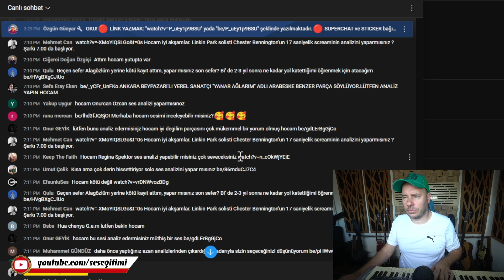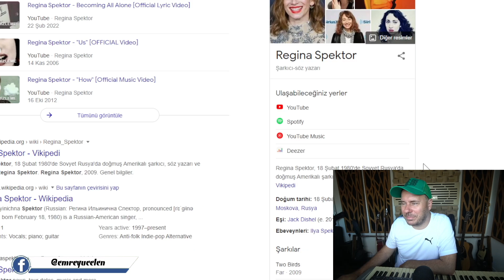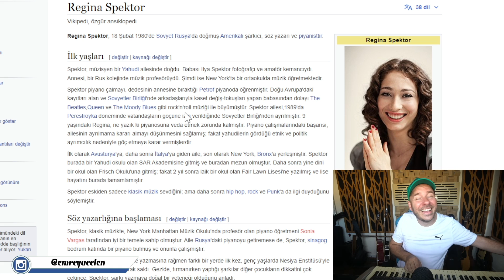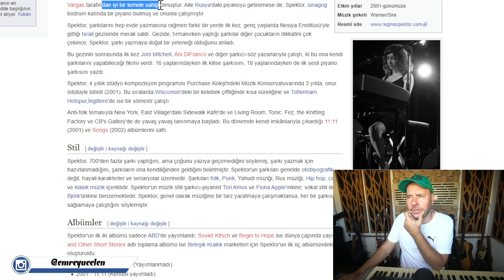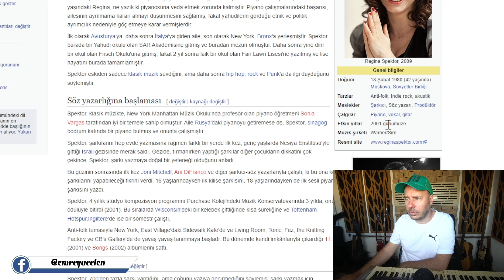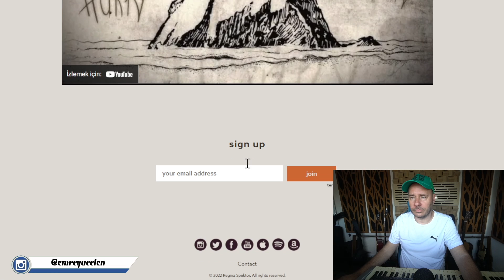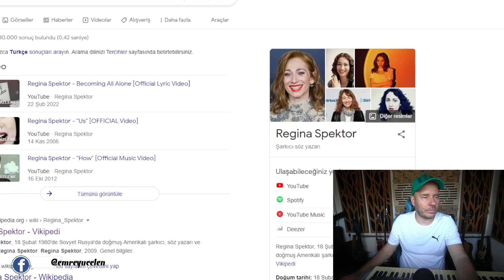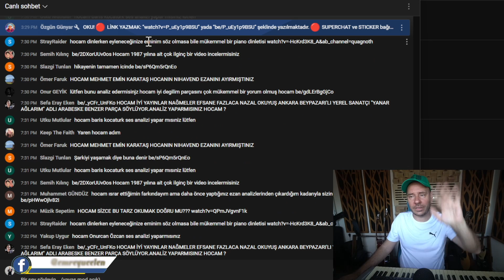Bambaşka , Kendine Has , YOK TANIMLAYAMIYORUM 😲 Regina Spector Ses Analizi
Bu videoya altyazı yazmak için :
If you want to write subtitles on this video :